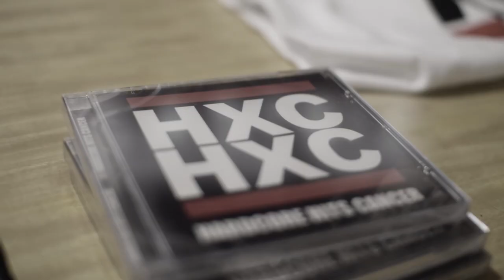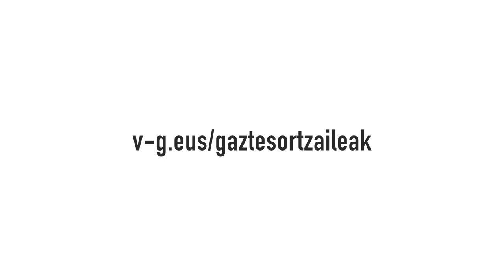"Gazte sortzaileak" beka deialdia - convocatoria de becas_versión extendida